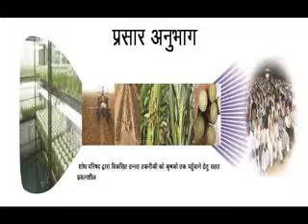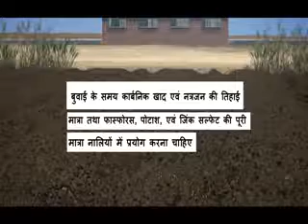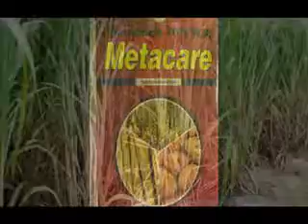Trench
ट्रेॆच विधि से गन्ना बुआई